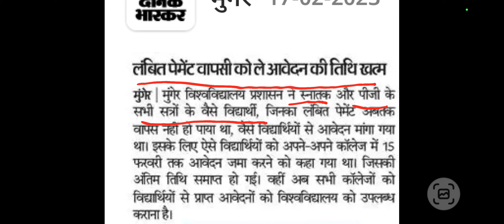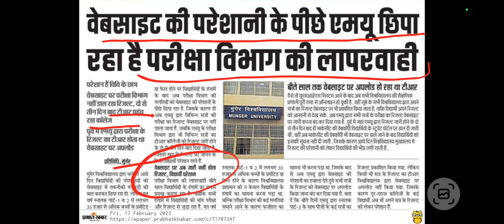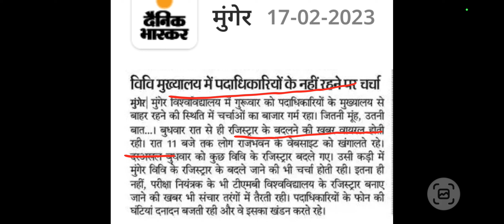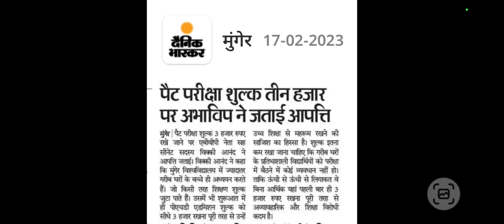Munger University Today News || Munger University Latest Update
Exam munger university
Munger University,Munger University Part 1 exam 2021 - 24,Munger University Part 2 exam 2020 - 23
Nilesh Kumar
Part 1 exam form munger university
Part 2 exam form munger university
munger university
munger university news,munger university today news
Munger university
Munger university part 1 exam 2023
Nilesh Kumar
Part 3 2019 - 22 practical exam date
Part 3 Practical Exam Routine
YouTube Channel Nilesh Kumar
munger university